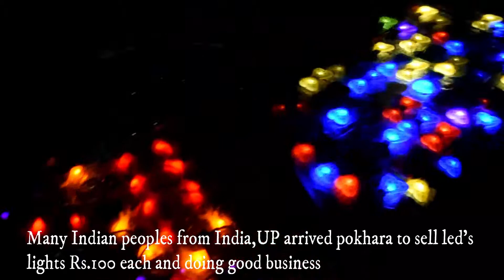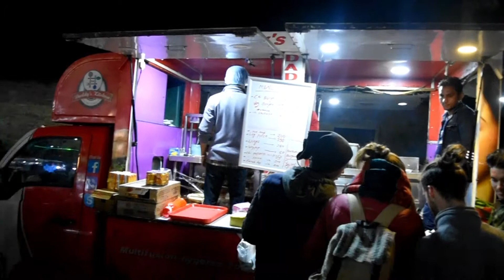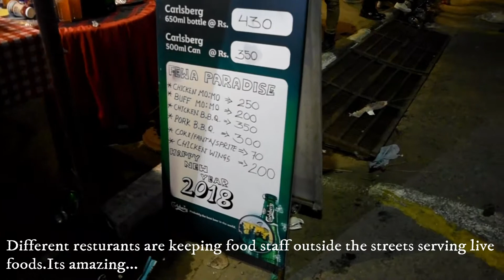New Year 2018 at Pokhara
Lakeside Pokhara 2018 !!